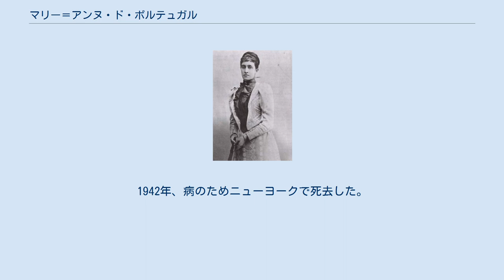マリー＝アンヌ・ド・ポルテュガル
マリー＝アンヌ・ド・ポルテュガル（Marie-Anne de PortugalまたはMarie-Anne de Bragance, 1861年7月13日 - 1942年7月31日）は、ルクセンブルク大公ギヨーム4世の妃。
ポルトガルの廃王ミゲル1世と妃アーデルハイトの娘として、ブロンバッハで生まれた。
ポルトガル語名マリア・アナ・デ・ブラガンサ（Maria Ana de Bragança）。
 1893年6月21日、ギヨームと結婚した。
プロテスタントであったギヨームはこの結婚を境にカトリックとなり、以後の大公たちはカトリックとして教育されることになった。
6女をもうけたが、当時ルクセンブルク大公位は男子でなければ継げないとされていたため、継承法が改正され女性君主が認められた。
 マリー＝アンヌは、夫ギヨームが病床に伏していた1908年から1912年までと、1912年の約4ヶ月間に摂政を務めた。
 第二次世界大戦で、ルクセンブルク全域がドイツ軍支配下に置かれると、大公一家はイギリスに亡命、戦禍を避けてマリー＝アンヌはアメリカ合衆国へ渡った。
1942年、病のためニューヨークで死去した。